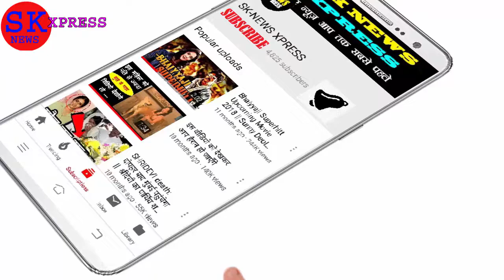IPL 2019: ये हैं IPL 2019 में सनराइजर्स हैदराबाद (Sunrisers Hyderabad) के तीन सबसे बेहतरीन बल्लेबाज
ये हैं IPL 2019 में सनराइजर्स हैदराबाद (Sunrisers Hyderabad) के तीन सबसे बेहतरीन बल्लेबाज
केन विलियमसन
न्यूजीलैंड के कप्तान और अनुभवी बल्लेबाज केन विलियमसन आईपीएल 2018 में सबसे ज्यादा रन बनाने वाले बल्लेबाज रहे थे। बता दें कि इन्होंने 17 मुकाबलों में 735 रन बनाए थे और ऑरेंज कैप होल्डर रहे। इस तरह सनराइजर्स हैदराबाद की टीम में सबसे बेहतरीन बल्लेबाजों में से एक विलियमसन भी हैं जिन्होंने अब तक 32 मुकाबलों में 42 की औसत से 1140 रन बनाए हैं।

डेविड वॉर्नर
ऑस्ट्रेलियाई क्रिकेट टीम के दिग्गज बल्लेबाज डेविड वॉर्नर आईपीएल में एक महान बल्लेबाज है जिन्होंने अपनी कप्तानी से टीम को 2016 में खिताब जिताया था। वहीं अगर इनके करियर पर एक नजर डालें तो 114 मुकाबलों में 40 की औसत से 4014 रन बन चुके हैं जिसमें इनके तीन शतक हैं। हालांकि यह 2018 के आईपीएल में नहीं खेले थे लेकिन अब इस आगामी सीजन में कप्तानी के रूप में नजर आ सकते हैं।

मनीष पांडे
दाहिने हाथ के अनुभवी बल्लेबाज मनीष पांडे 2008 से आईपीएल में खेलते आ रहे हैं। इन्होंने 2009 के सीजन में एक शानदार शतक भी बनाया था। हालांकि इसके बाद यह कभी भी शतक तो नहीं बना पाए लेकिन बल्लेबाजी हमेशा अच्छी करते आ रहे हैं। पांडे सनराइजर्स हैदराबाद के सबसे बेहतरीन और अनुभवी बल्लेबाजों में से एक हैं जिन्होंने अब तक 118 मुकाबलों में 2499 रन बनाए हैं और इनका बेस्ट स्कोर नाबाद 114 रन है।